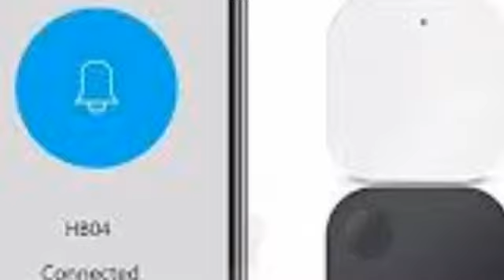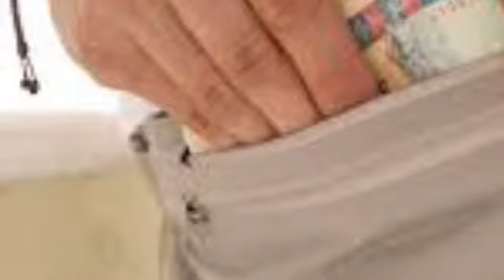ভ্রমণ করার পরিকল্পনা থাকলে এই গেজেট গুলি ছাড়া বের হবার চিন্তাও করবেন না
Join our Telegram chanel T.me/admobadsensebd

আপনার ফেইসবুক পেইজে 24/7 অটো পোস্ট করতে চাইলে যোগাযোগ করতে পারেন। Facebook page auto post 24/7 no spam & no need Password.